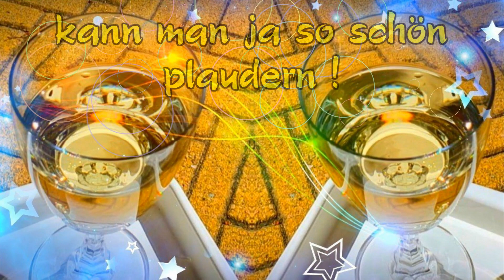Meine Freude ist riesen groß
und bei einem Gläschen Wein !!

Quellenangaben:
Eigene Bilder

YT Musik